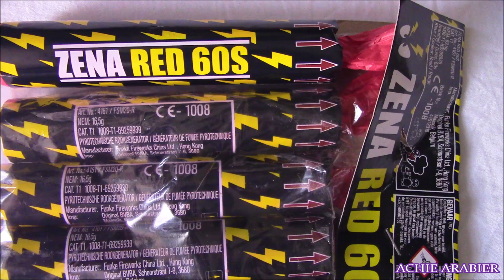ROOKBOMMEN* in de sneeuw, stoken met vrouwtje /Trailer/ 2021 vuurwerk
We hebben nog even Rookbommen kunnen stoken en testen bij de voetbal, in de sneeuw, voordat alles weer weg smelt. Zijn wel Leuke spulletjes voor straks, als al het voetbal weer begint..PS: ik heb even snel een trailertje gemaakt, maar de stookvideo komt er natuurlijk ook aan, eerst nog even terug kijken en dan alles bewerken...Komt goed ...binnenkort. ;-)

OUTROMUZIEK: PARTYRAISER: TWISTED FREAKS AND HOES